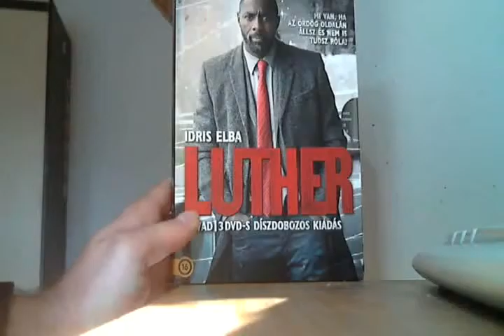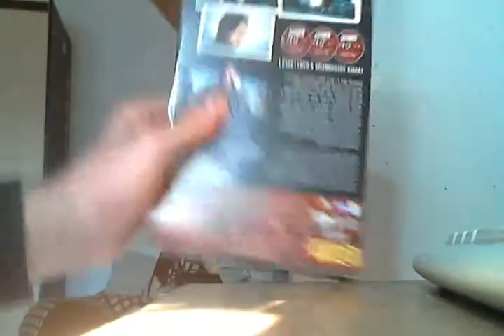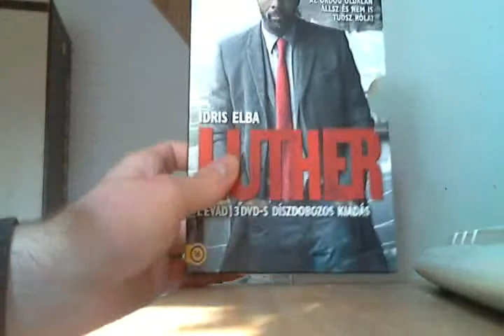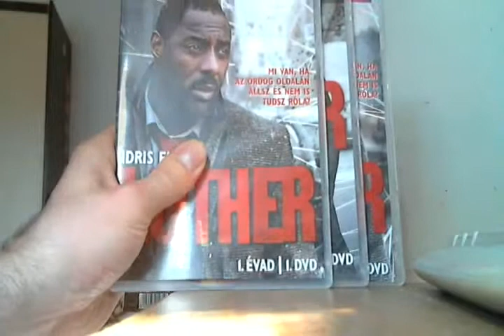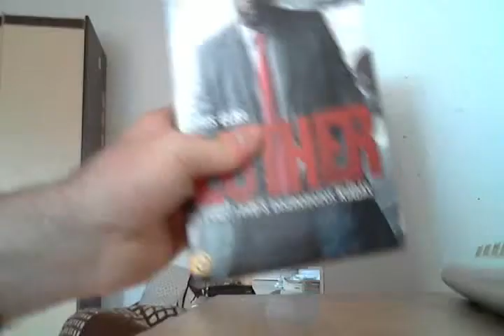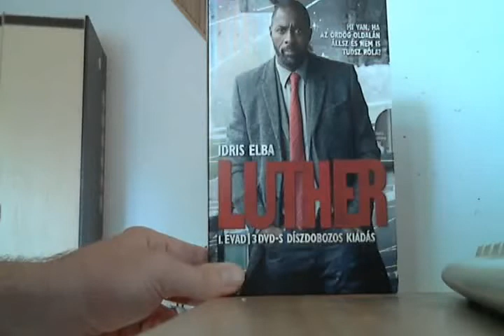DVD Mustra HD 98. adás - Luther 1. évad DVD bemutató